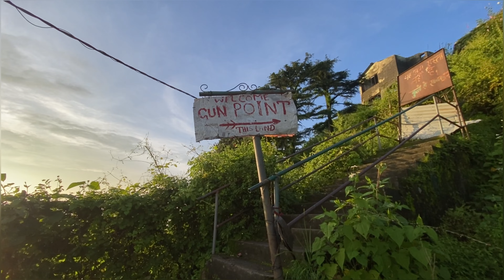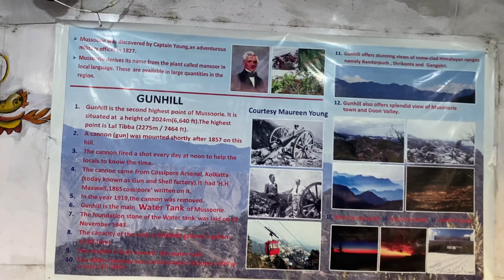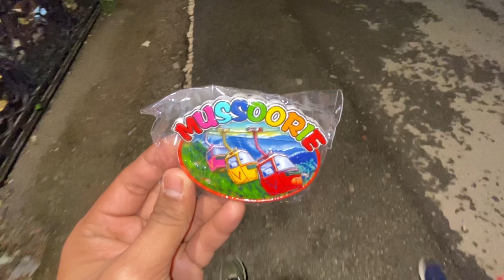Baarish rukne ka naam nahi leh rahi 🌧 | company Garden | Gun Hill | Mussoorie vlog part-2